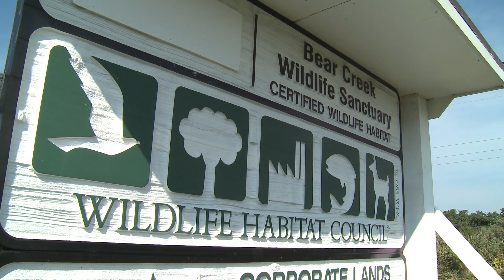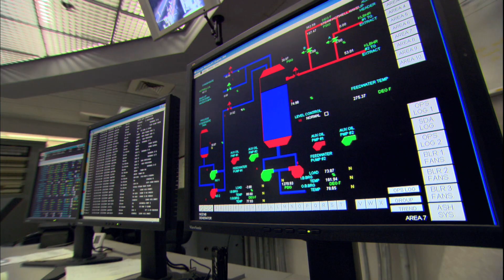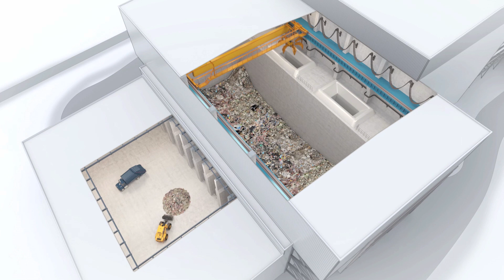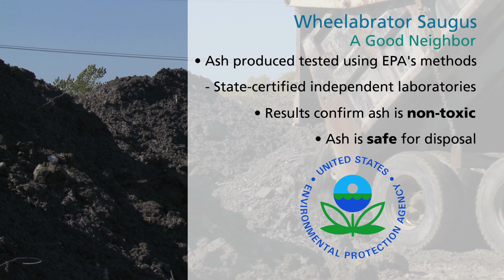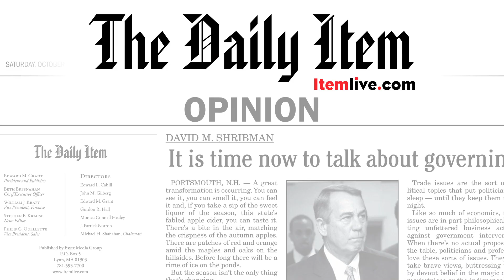Wheelabrator Saugus - Moving Forward Together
For more than 40 years, Wheelabrator has called Saugus, Massachusetts home. While Wheelabrator is the largest taxpayer in Saugus, we have worked to be more than a local business. We have worked hard to become part of the Saugus community.

Wheelabrator looks to help the community in any way we can. We do this because Saugus is our community too. After 40 great years, the time has come to discuss the future of our operations and how best Wheelabrator and Saugus can continue working together.